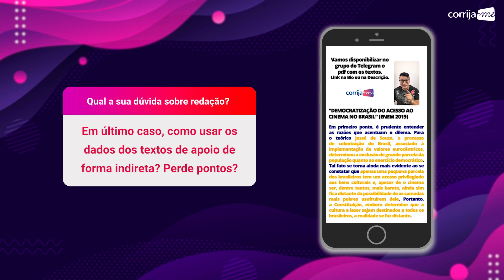Usar textos motivadores como último recurso na escrita da redação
Assista à resposta para a pergunta: Em último caso, como usar os dados dos textos de apoio de forma indireta? Perde pontos?